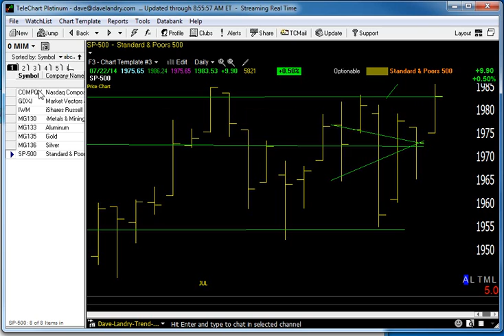07/23/14 Dave Landry's Market In A Minute